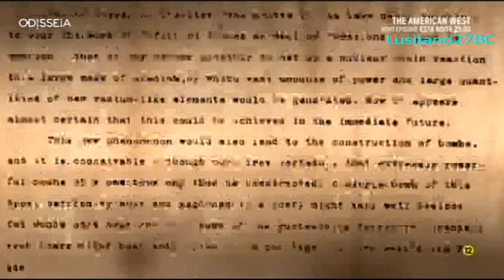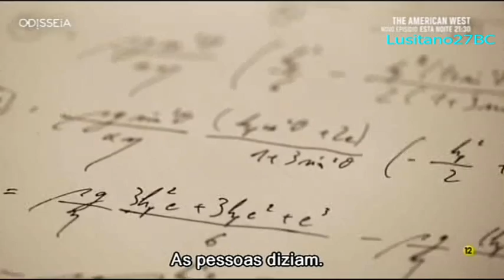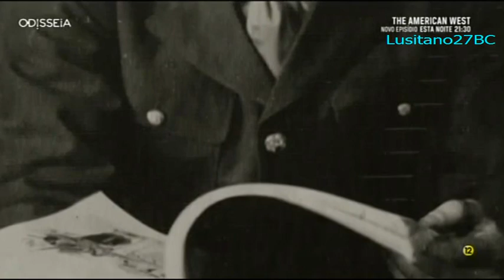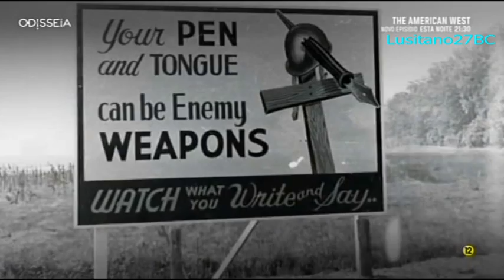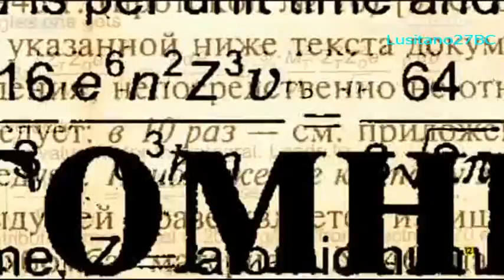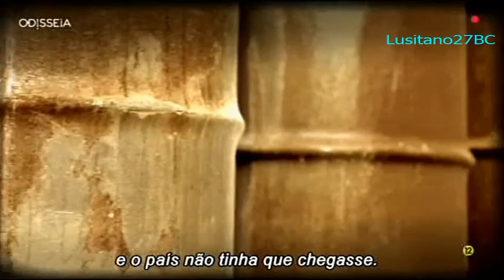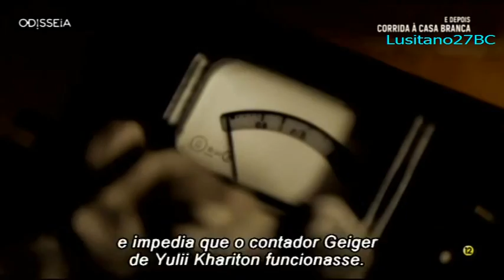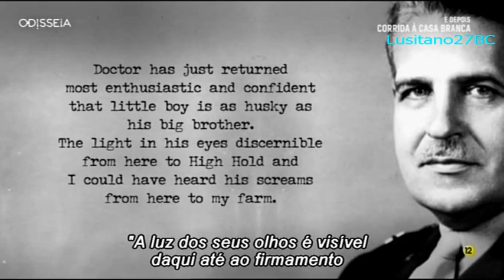A Corrida Secreta para a Bomba Atómica, WWII The Secret Race to the Atomic Bomb, Canal Odisseia